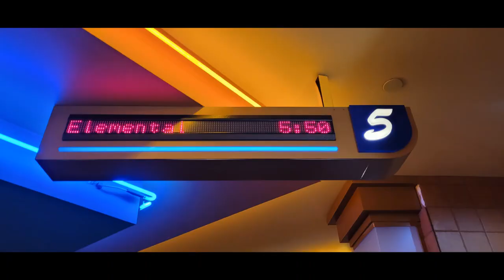Movie Review #767: Elemental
I saw this movie on July 26th, 2023 at Regal Cinemas 16 in Deerfield Towne Center in Mason Ohio. This is a 2023 movie distributed by Walt Disney Pictures (100th Anniversary) and Pixar Animation Studios.